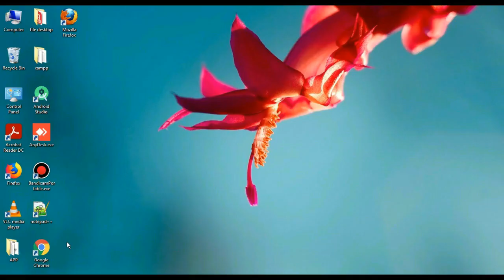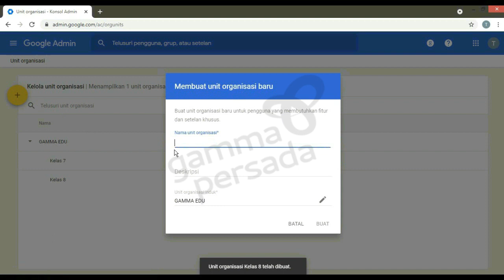Google Admin - Membuat Unit Organisasi